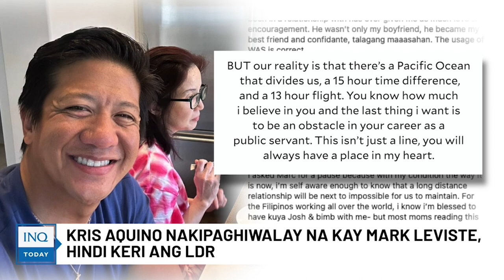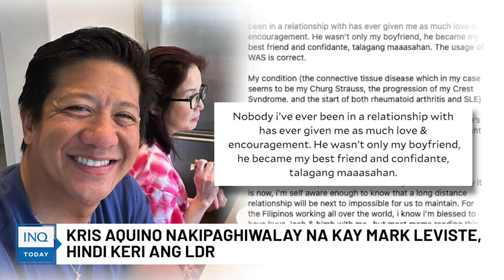Kris Aquino nakipaghiwalay na kay Mark Leviste, hindi keri ang LDR | INQToday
ILANG linggo pa lamang ang nakararaan nang aminin ng Queen of All-Media na si Kris Aquino ang tungkol sa tunay na relasyon nila ni Batangas Vice Governor Mark Leviste.

Sinabi ni Kris sa kanyang Instagram post dalawang buwan na ngayon ang nakararaan na hindi niya inaasahan na mai-in love siya kay Mark, bigla na lamang daw dumating ang araw na na-develop na siya sa kanyang kaibigan.